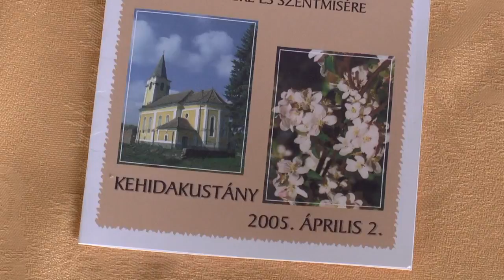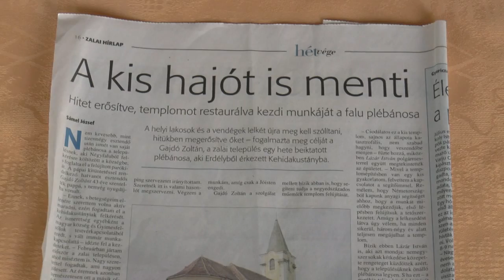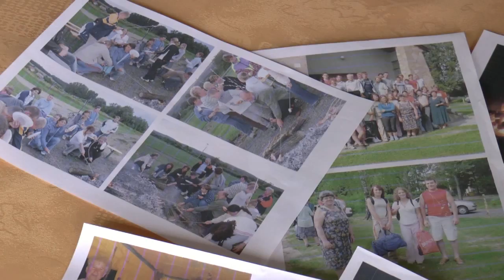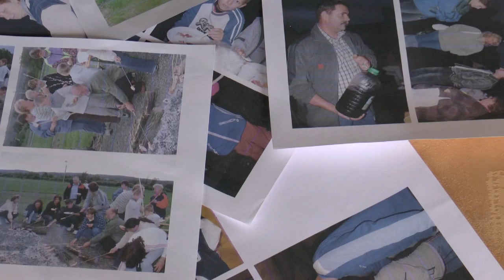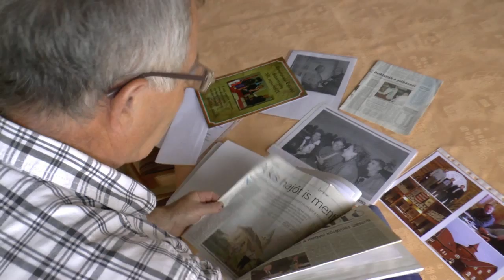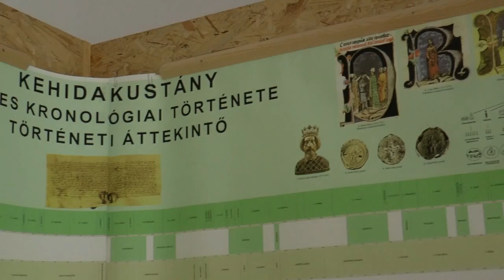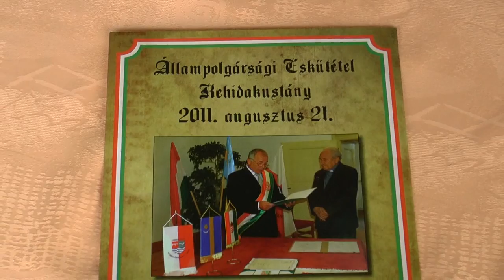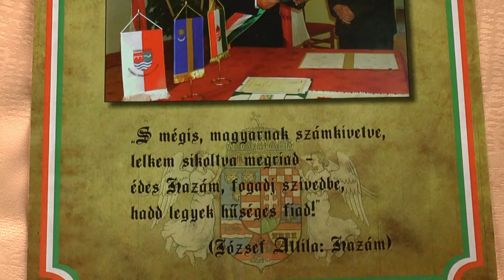A Kárpát-haza Őrei VII. - Lázár István, Kehidakustány polgármestere